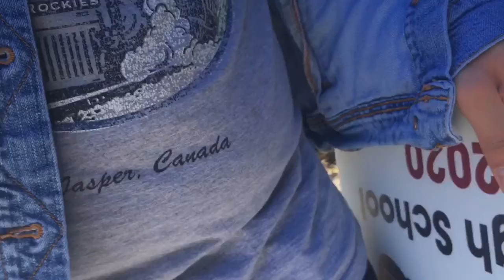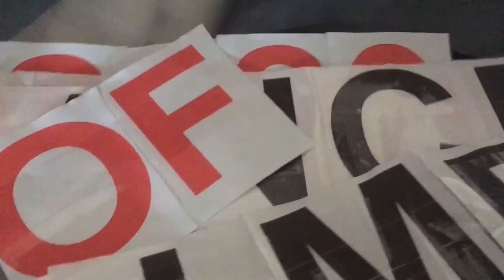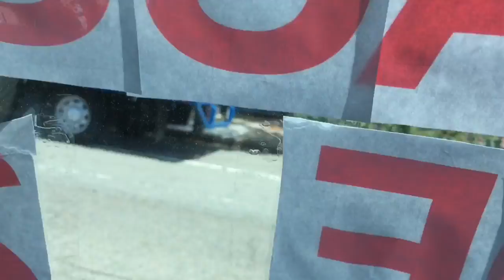Q vlog 10 | GRADBDAY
Congratulations to all the class of 2020. Time really flew by fast, I can’t believe I psychologically went through several hardships. It just felt like yesterday since I graduated middle school. I’m going to miss some of you, I never got the chance to say thank you in person, even with my teachers. I will miss you guys, the quarantine vlog will end here. I will start a new season, I hope you guys enjoy this video.